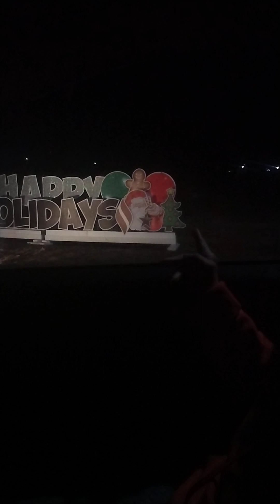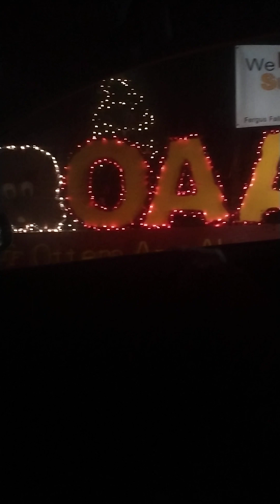Laura looking at Christmas lights in Fergus Falls 12/4/23